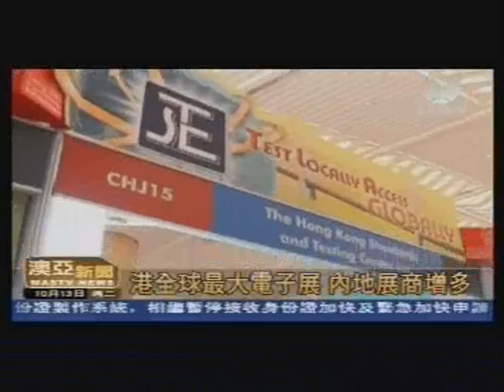STC (香港標準及檢定中心) | 港全球最大電子展 香港標檢參與其中 (轉載自澳亞衛視)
STC (香港標準及檢定中心) 一直堅守以質量爲本，力求做到一絲不茍，全面照顧客戶的需要。我們的願景，是致力成爲全球首屈一指的檢測機構，我們是STC，您的全球測試、檢驗及認證合作夥伴。